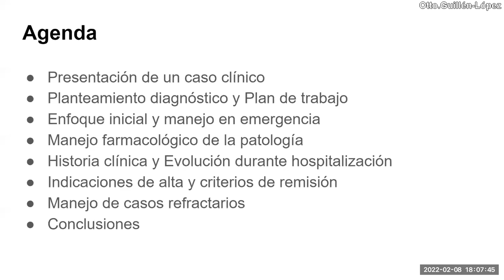¿Porqué discutir casos clínicos sin saber el tema en Docencia? - PodCast 08 feb 2022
“Los alumnos se sesgan cuando saben el tema a discutir y se pierde la riqueza del caso clínico”.
Por ello, no se realiza juicio clínico, análisis crítico y planteamiento de diagnósticos diferenciales.